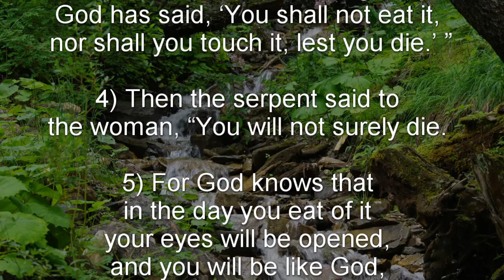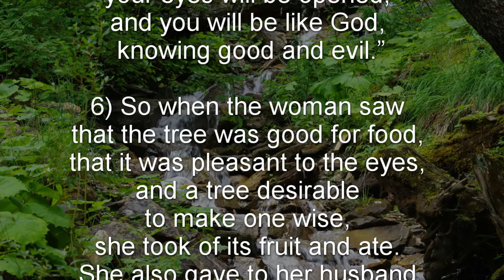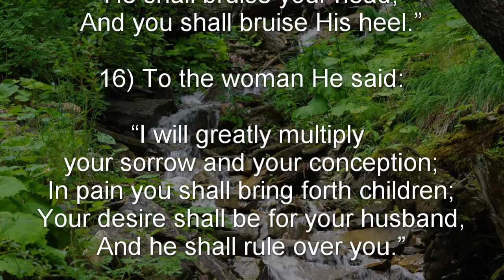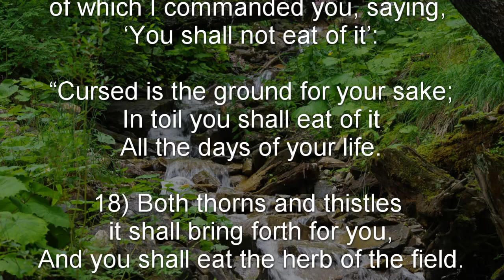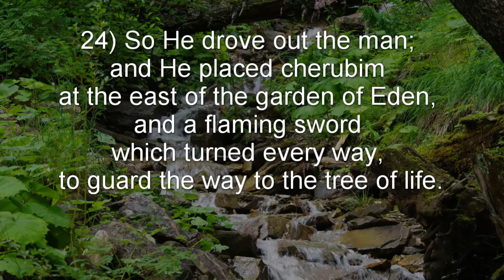Genesis 3 (NKJV) - The Temptation and Fall of Man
Genesis 3 - New King James Version (NKJV)

The Temptation and Fall of Man